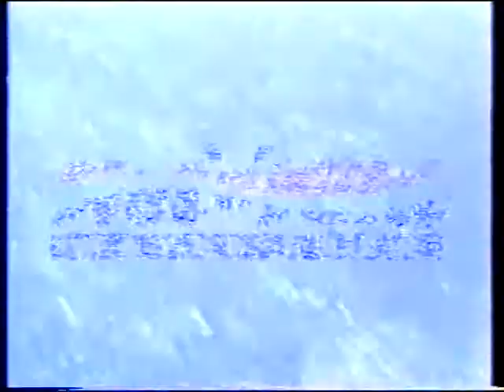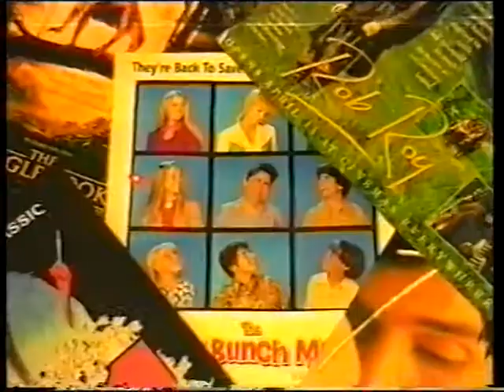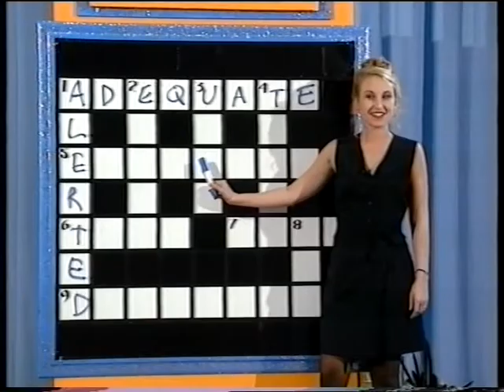Crazy Crosswords s02e39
You never know what contestants are into while Velvet bangs the drum.